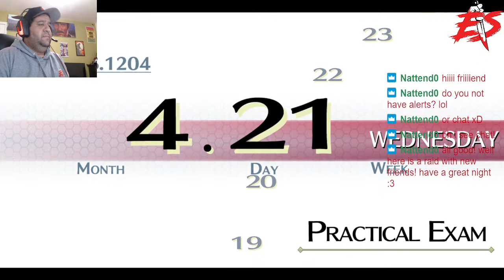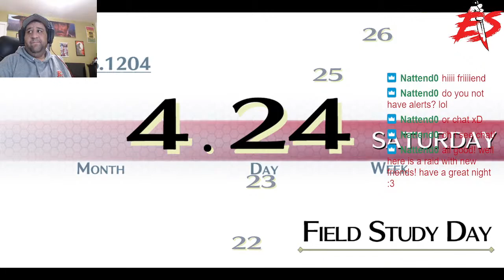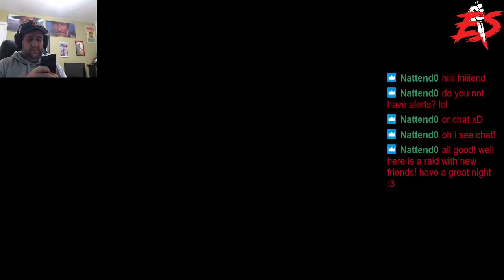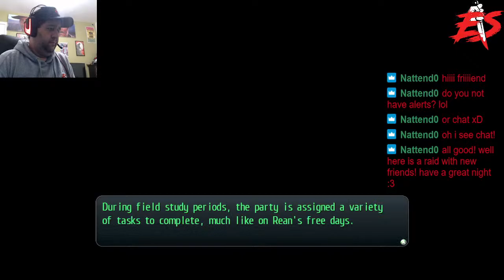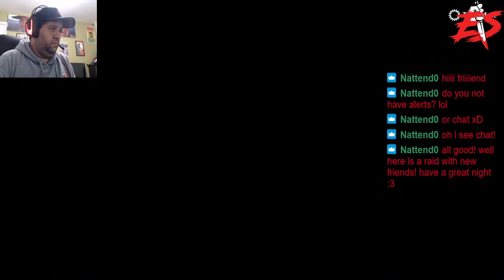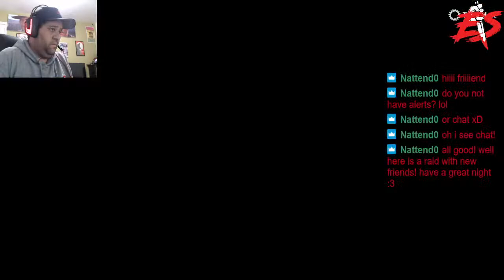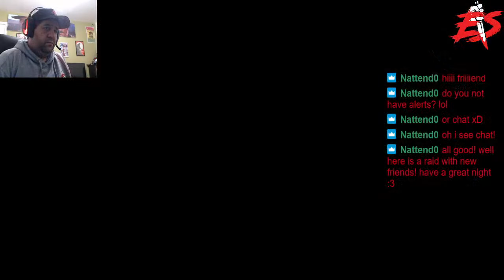Come hang out with me as I play The Legend of Heroes: Trails of Cold Steel.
Come hang out with me as I play The Legend of Heroes: Trails of Cold Steel for the very first time.